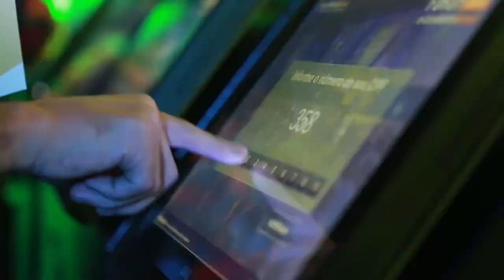Fórum E-Commerce Brasil 2017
O Fórum E-Commerce Brasil é o maior evento de e-commerce da América Latina e reuniu, em 2017, mais de 13 mil congressistas.